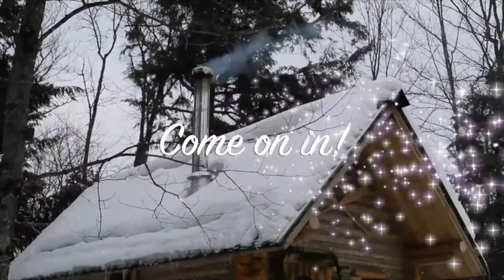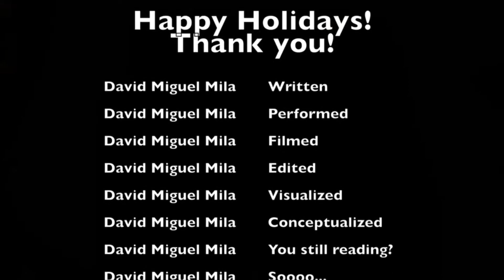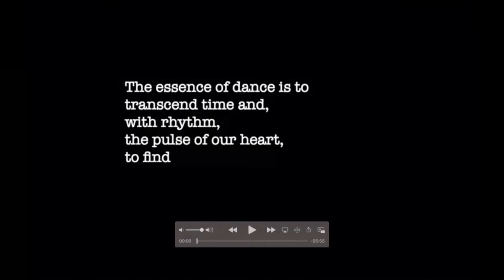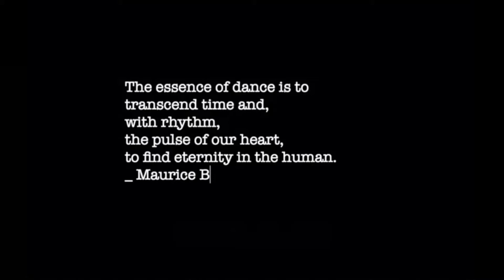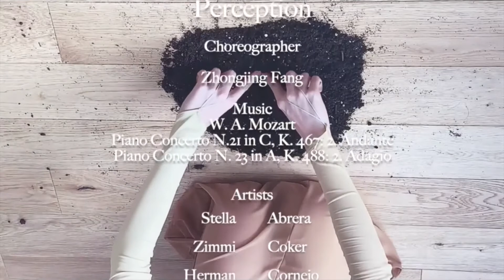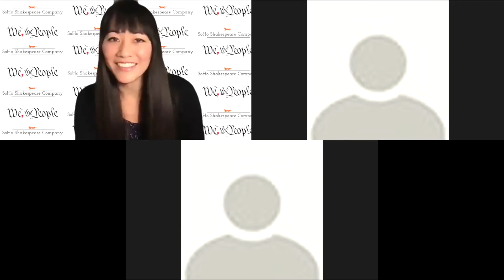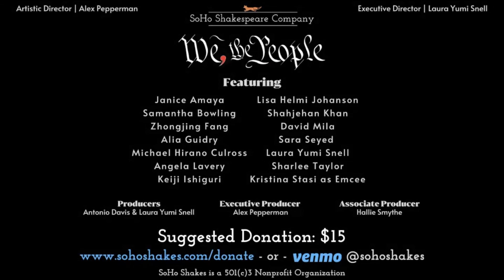We, The People: A Multicultural Arts Night (Full Video)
A recording of the live performance and Act II Talkback Discussion with Navid Negahban, Sara Seyed, Jason Genao, and Yumi Sakugawa.
Produced by Antonio Davis & Laura Yumi Snell
Executive Producer Alex Pepperman
Featuring: Janice Amaya, Samantha Bowling, Zhongjing Fang, Alia Guidry, Michael Hirano Culross, Angela Hsu, Keiji Ishiguri, Lisa Helmi Johanson, Shahjehan Khan, David Mila, Sara Seyed, Laura Yumi Snell, Sharlee Taylor, and comedian Kristina Stasi as the emcee.